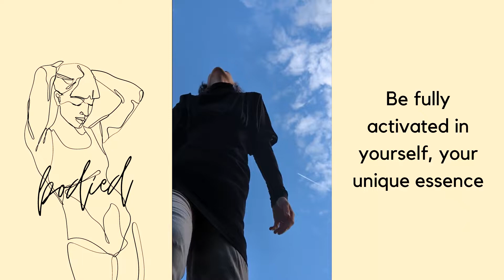Embodied Dance Intro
Embodiment dance is about combining music, movement & integration.
It is a movement practice where you all the body to move freely to the music that is carefully being curated by the Embodied Dance DJ & Facilitator.

It is about waking up the body, allowing trauma, stuck energies & any feelings that want to be felt to move through in your expressions. It is about giving permission to all your feelings.

It is a free flow dance practice, no prior dance skills are required.